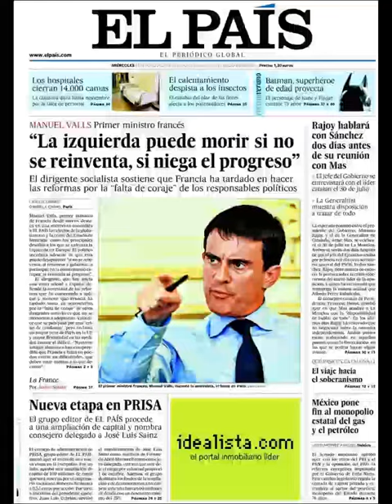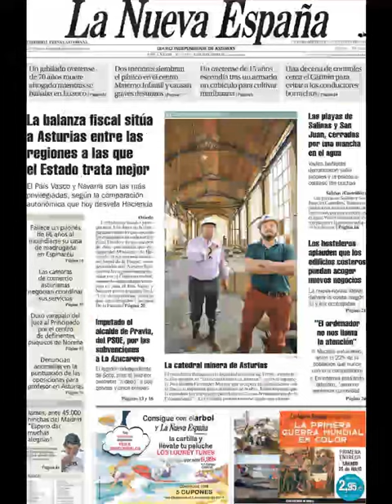Noticias 23 Julio de 2014 Principales Portadas Noticias Diarios Periódicos en España Spain News